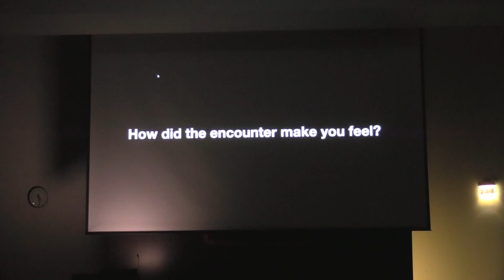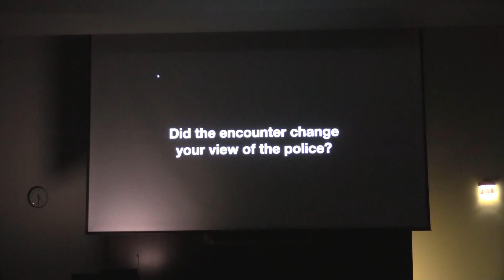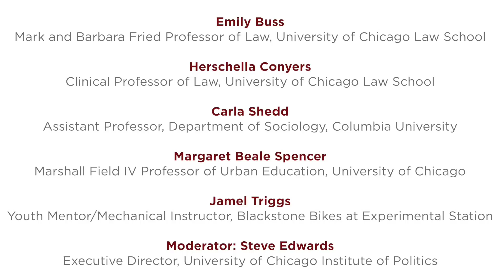Youth/Police Conference: How it Makes Me Feel—Youth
How do these encounters, and the contexts in which they occur, shape the attitudes and identities of African-American youth—the way they see themselves and their place in the world? How do these encounters affect their orientation toward law enforcement? How do these encounters affect their personal development and their ability to navigate public space?

Emily Buss, Mark and Barbara Fried Professor of Law, University of Chicago Law School

Herschella Conyers, Clinical Professor of Law, University of Chicago Law School

Carla Shedd, Assistant Professor, Department of Sociology, Columbia University

Margaret Beale Spencer, Marshall Field IV Professor of Urban Education, University of Chicago

Jamel Triggs, Youth Mentor/Mechanical Instructor, Blackstone Bikes at Experimental Station

This panel discussion was recorded at the Youth/Police Conference at the University of Chicago Law School in April 2015.